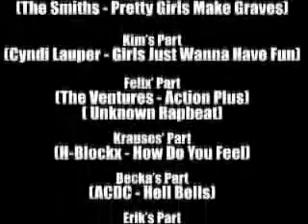MD Video 2003 3/3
Milchdrunks Skatevideo 2003 Part 3/3.
Münster Skateboarding.